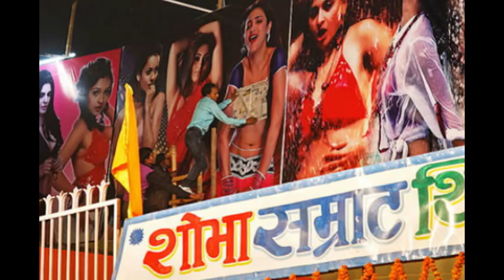World Famous Sonepur Fair Crowd Looking To See Theater hd image videos